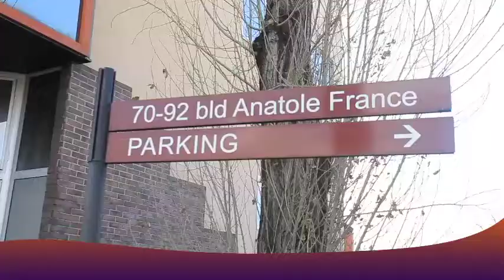PARIS BAZO LELA PAPA LUTUMBA CIMARO ATIKI BISO LELO NA ....